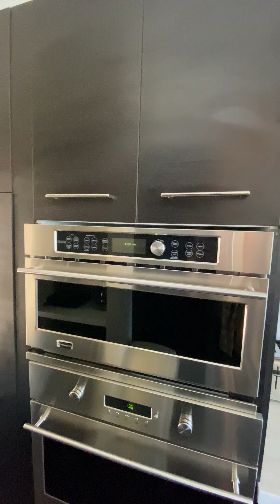523 Skylake What is in the kitchen!